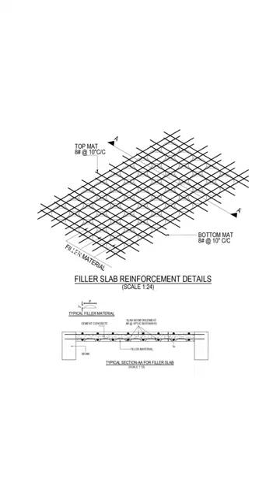What is Filler Slab ? | Important point to be noted about it ✅